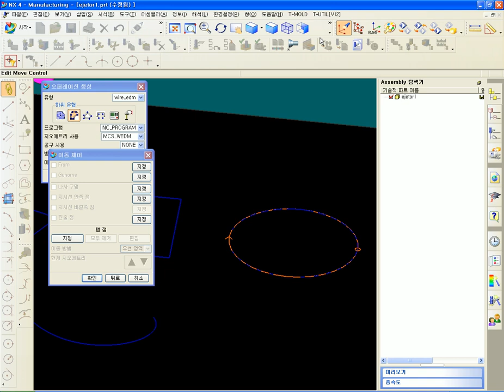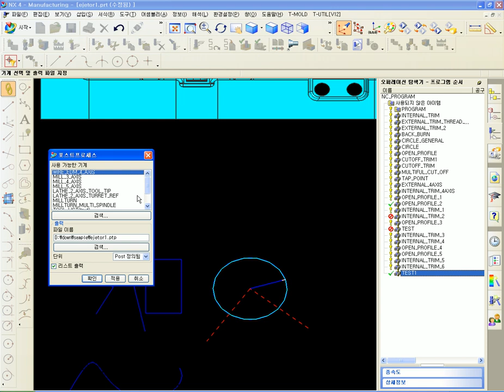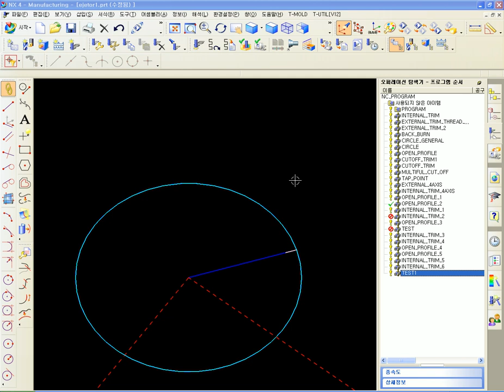edu_\wire_cam\28_WIRE_EDM이송률